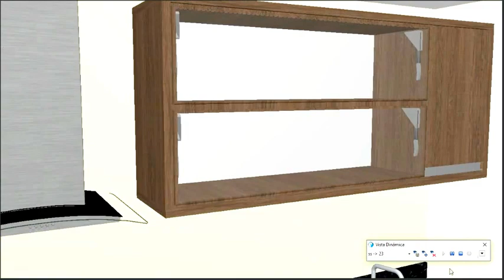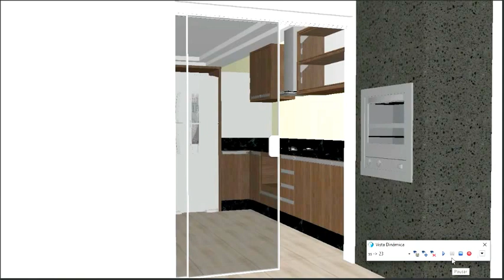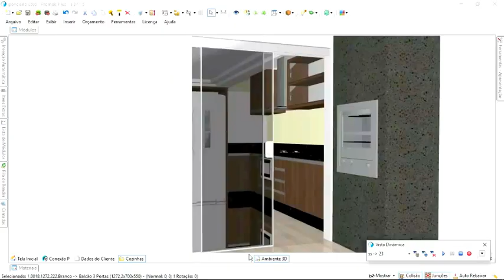Animação Promob area gourmet - O Projetista Fabio Pereira